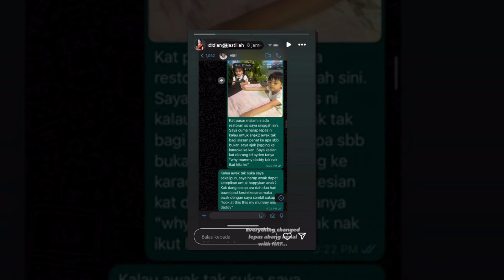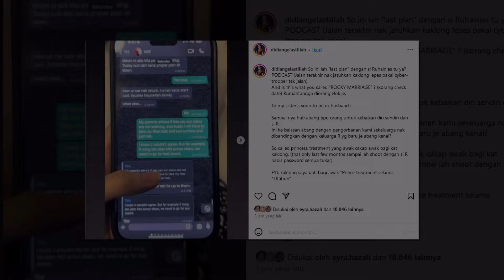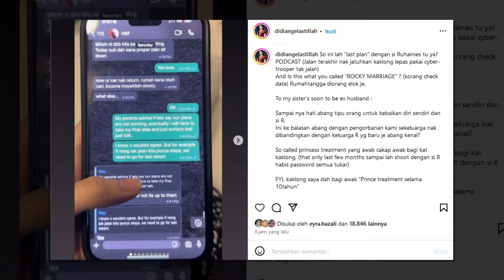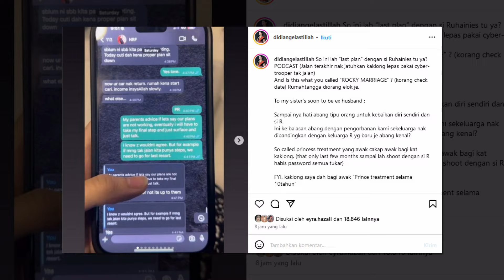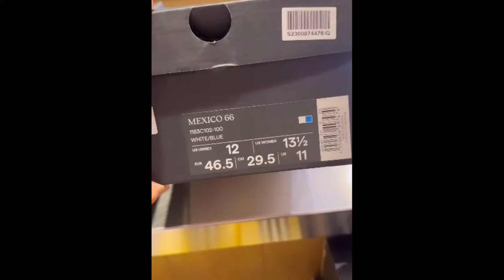Didi Astillah dedah podcast rupanya ‘plan’ Ruhainies dan Aliff Aziz yang terakhir?